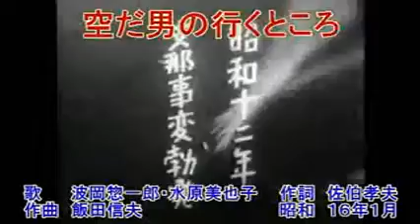【aramaki5さん支援】 空だ男の行くところ 波岡惣一郎・水原美也子